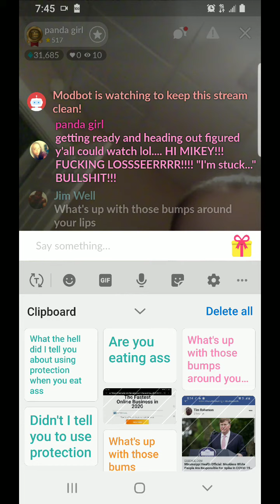because he's a fag